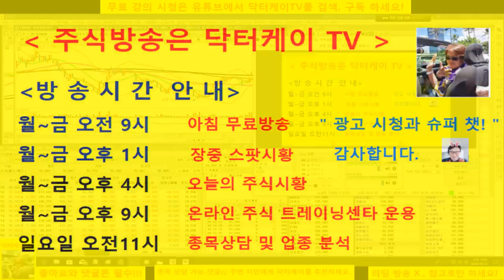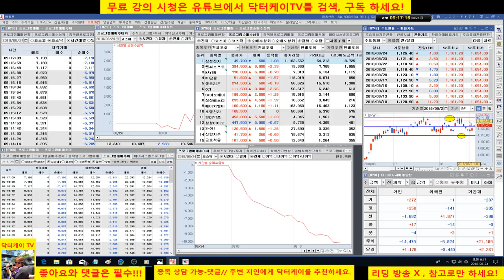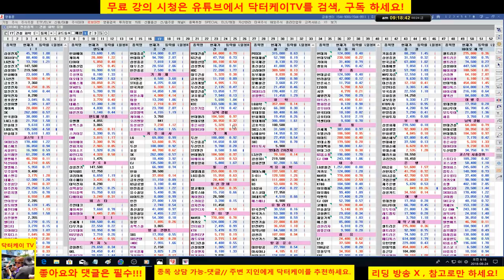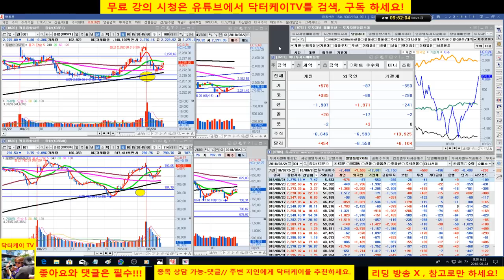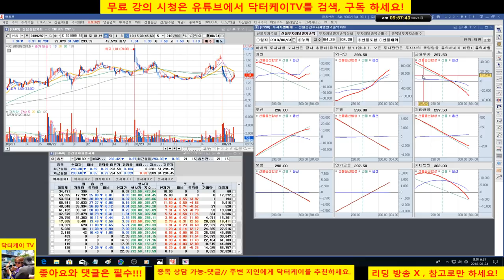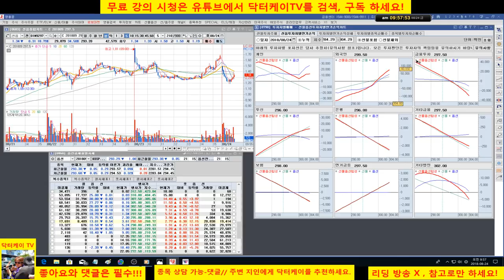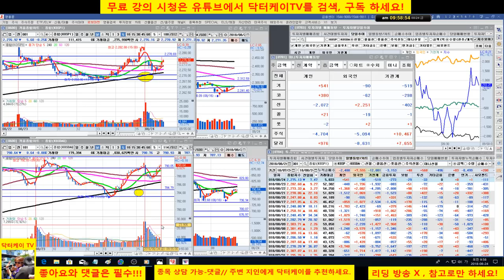= 닥터케이 TV =아침무료시황방송/180824/코스피 코스닥 조정중/lg화학 시그널 적중,삼성바이오로직스 매수 시그널 제시/직장인과 주식초보를 위한 주식방송